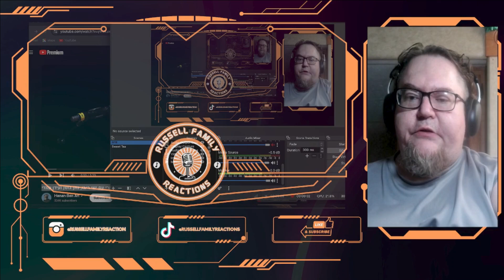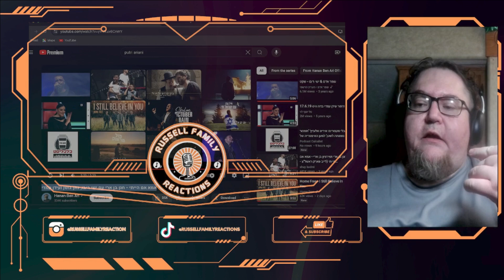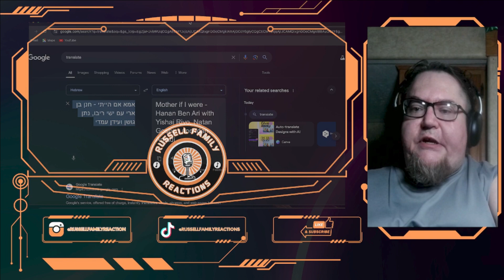Hanan Ben Ari with Yishai Rivo, Natan Goshen and Idan Amadi - Mother If I Were First Time Hearing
We are back and ready for some more epic and incredible music. We are stoked to check this one out with y'all so lets roll this reaction.